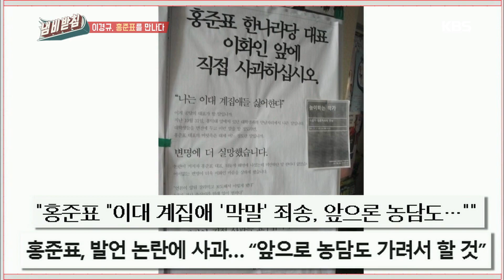냄비받침 - ‘이대 계집애‘ 발언 해명하다!.20170725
‘이대 계집애‘ 발언 해명하다!